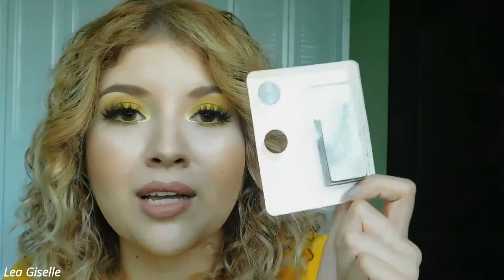Mini haul de Alemania y Austria ♥